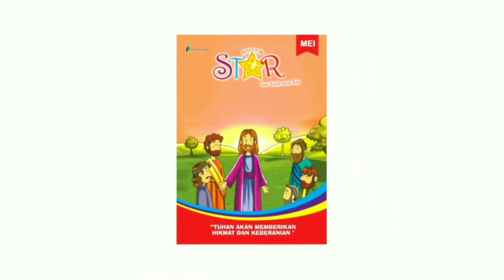Renungan Harian Sekolah Minggu Lilin Kecil 14 April 2023 - Dibangkitkan Bersama Kebangkitan Kristus